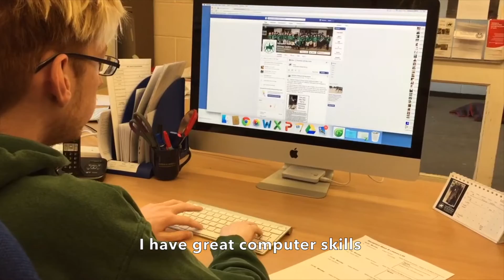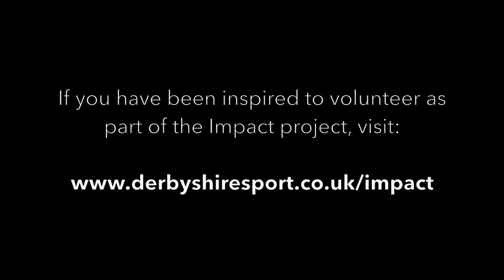Derbyshire para-rider urges disabled volunteers to join in with IMPACT project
Disabled volunteer Matt Dalley explains why helping out at his club, Scropton Riding for the Disabled Association, has been so rewarding - and how he hopes his story will inspire others to volunteer through the new IMPACT project during June's Inclusive Volunteer Month.